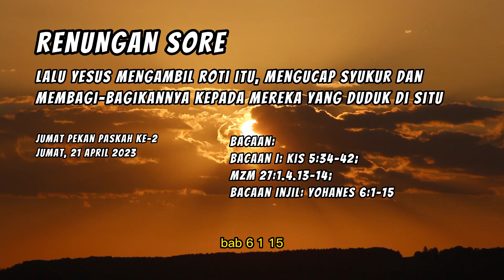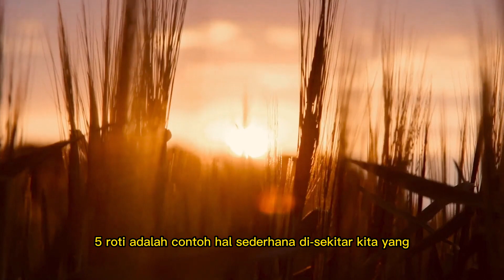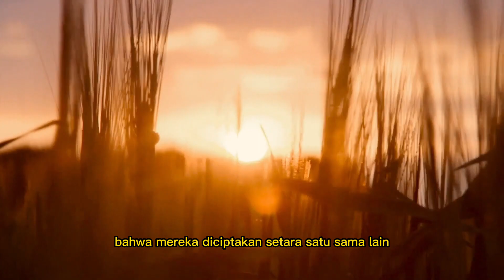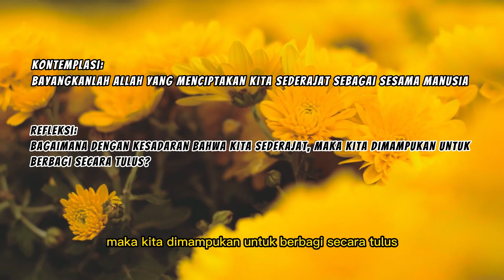Yesus memberi makan 5000 orang, 5 roti dan 2 ikan, renungan sore 21 April, Yohanes 6:1-15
Jumat pekan Paskah ke-2

Bacaan:
Bacaan I: Kis 5:34-42;
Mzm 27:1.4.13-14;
Bacaan Injil: Yohanes 6:1-15

Ketika kita hanya mengeluh tentang kekurangan, kelemahan dan ketidak-mampuan, kita tidak bisa berbuat apa-apa. Tetapi ketika yang kecil, sedikit itu disyukuri dan dibagi-bagikan, maka akan menjadi berkelimpahan. Yesus mengubah cara pandang kita. Anak kecil, 2 Ikan, 5 Roti adalah contoh hal sederhana  yang kurang diperhatikan, yang hanya sedikit, yang tidak dihargai dan dianggap, dan ternyata jika disyukuri, maka akan menjadi besar dan berkelimpahan serta bermanfaat banyak

video ini membacakan injil Yohanes 6:1-15, memberikan renungan singkat tentang injil Yohanes 6:1-15, menangkap pesan yesus kristus melalui injil Yohanes 6:1-15, agar dalam kehidupan sehari hari kita mampu meneladani pesan yang disampaikan melalui injil Yohanes 6:1-15, melalui permenungan atas bacaan injil Yohanes 6:1-15, agar dapat mendapatkan renungan harian yang terbit setiap hari silahkan subscribe channel salvator dan nyalakan lonceng.
Semoga melalui renungan selasa, Jumat, 21 April 2023, iman kita semakin tumbuh dan berkembang dalam Kristus Yesus Tuhan kita, semoga channel ini bermanfaat dan dapat dibagikan kepada sesama sebagai wujud pewartaan kasih Allah dalam hidup kita. Amin

mukjizat yesus
yesus kristus sumber hidup
yesus kristus juruselamat dunia
yesus kristus tuhan
salvator channel
channel salvator